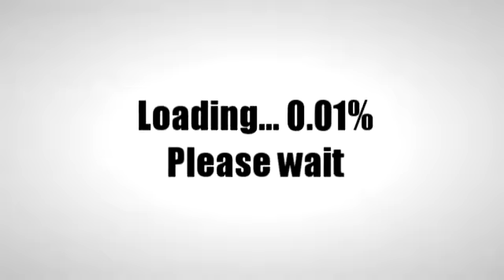The Raging Kid | Funny Shorts and Fillers Episode 1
MY FIRST EPISODE OF FUNNY SHORTS AND FILLERS EVER

This is the first episode of Funny Shorts and Fillers starring, The Raging Kid!

CAST
Raging Kid - Random Voices, Microsoft Mike High Pitch

SOFTWARES
Vegas Pro 14.0 - Video Editing, Animation and Masking
MS Paint - Drawing, Pictures